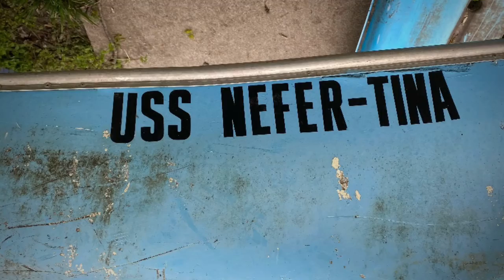grover in udall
Grover goes to Udall to check out the sand bar.